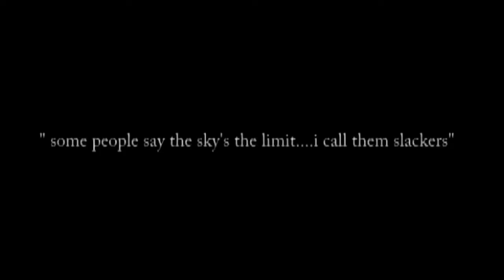art short 2012